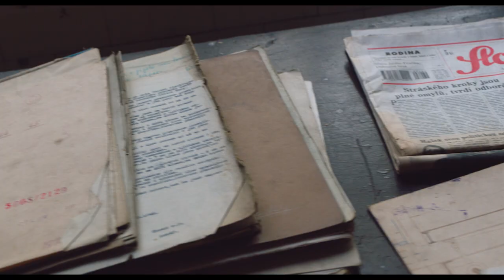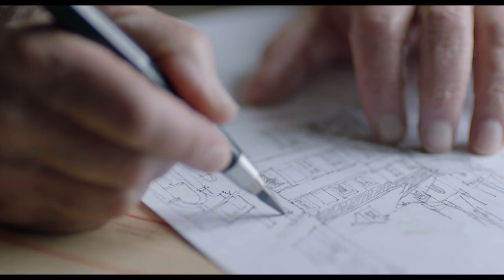Red Trees | Official US Trailer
Opening select theaters September 15th.
Award-winning filmmaker, Marina Willer (Cartas da Mãe), creates an impressionistic visual essay as she traces her father’s family journey as one of only twelve Jewish families to survive the Nazi occupation of Prague during World War II. Photographed by Academy Award® nominee César Charlone (City of God), the film travels from war-torn Eastern Europe to the color and light of South America and is told through the voice of Willer’s father Alfred (as narrated by Tim Pigott-Smith, Quantum of Solace), who witnessed bureaucratic nightmares, transportations and suicides but survived to build a post-war life as an architect in Brazil. As the world struggles with the current refugee crisis, RED TREES is a timely look at a family besieged by war who finds peace across an ocean.